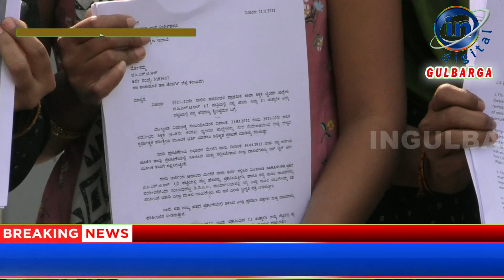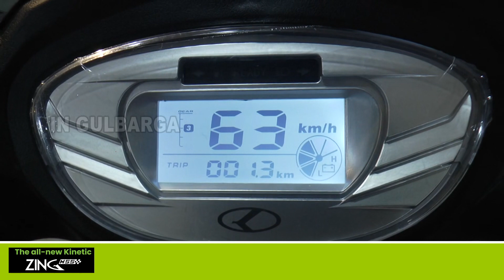There is confusion in the selection of the post of graduate primary school teacher, Kalaburagi